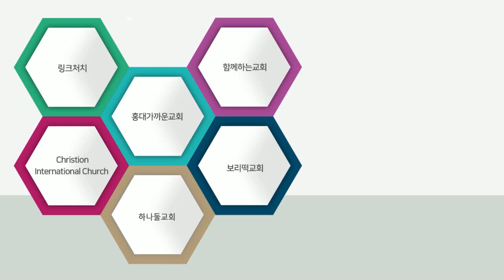2024년 함께공동체 스탭소개